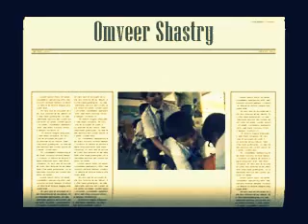Boll of War { Indoor activity for the children } Ball Games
This game is like tug of war this is indoor game in the rainy season it can be played easily inside the premises when there is wet damp outdoor in the ground. Public schools have enough place inside.